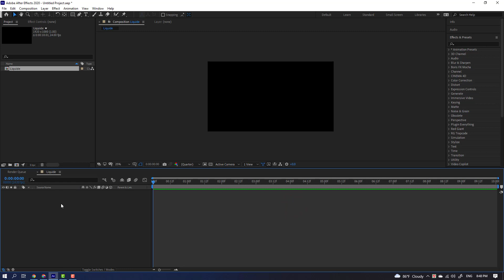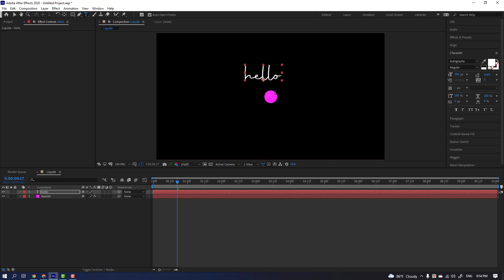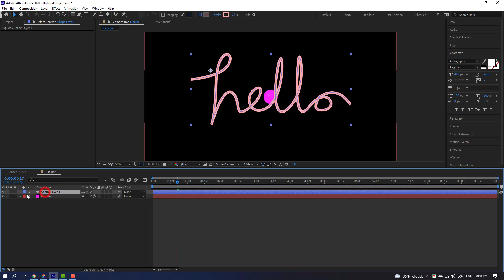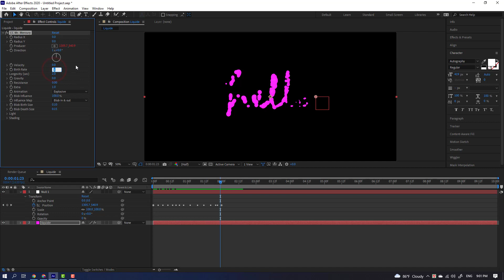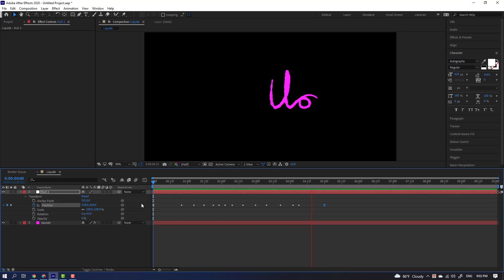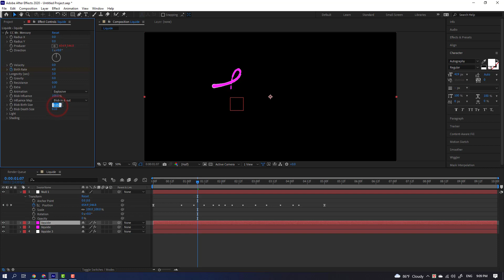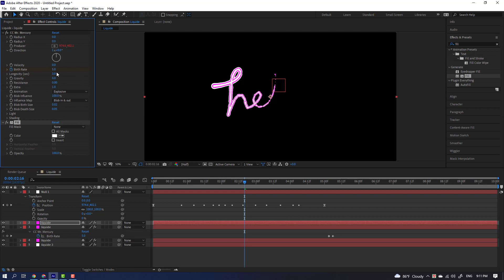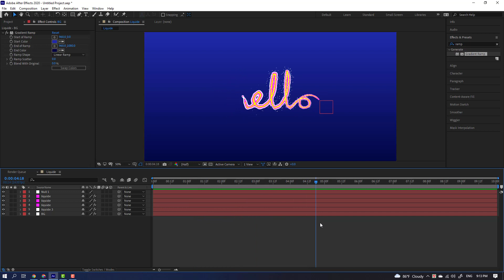Liquid signature effect using default plugin inside After Effects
In this tutorial, you will learn how to create a liquid type signature effect using the default plugin inside after effects. After watching this tutorial if you have any questions then please leave your comment here. Thank you

Also, please join in our Facebook group for live support

Freelance Motion and Graphic Designer